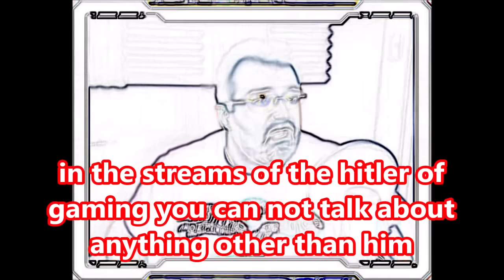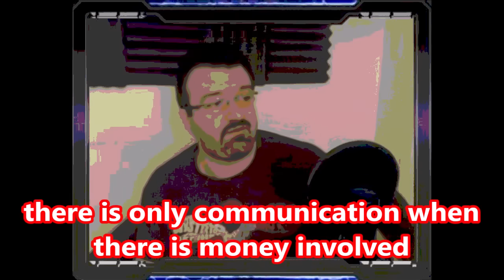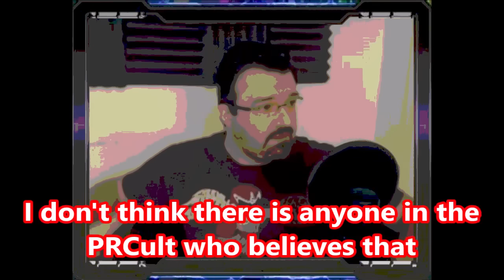DsP--different attunements between the PRCult and its leader--give me the $200 for the 25 push ups